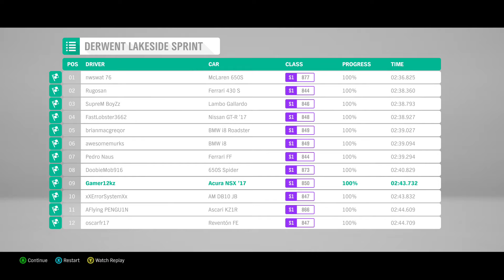Forza Horizon 4 - EPISODE 3 - RACING A HOVERCRAFT?! (THE BEHEMOTH SHOWCASE)